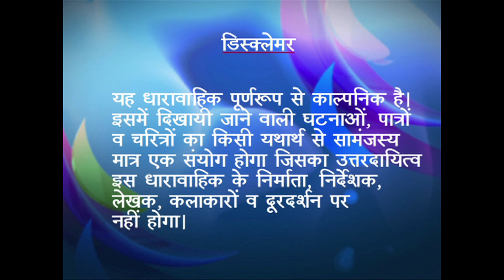Dil Ko Aaj Fir Jine Ki Tammanna Hai - Ep - #66